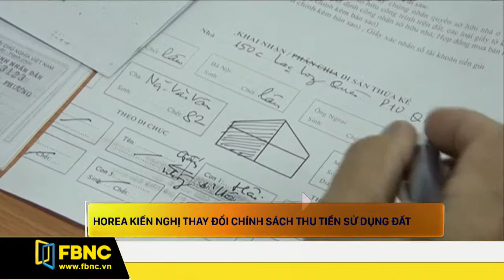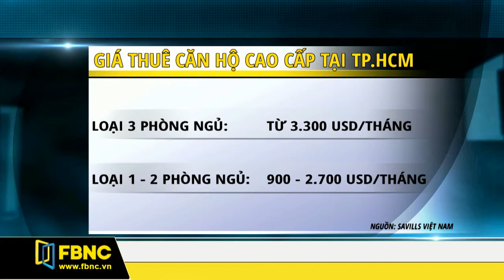FBNC - Bản tin cuối tuần 30/12/2017 (Phần 5)